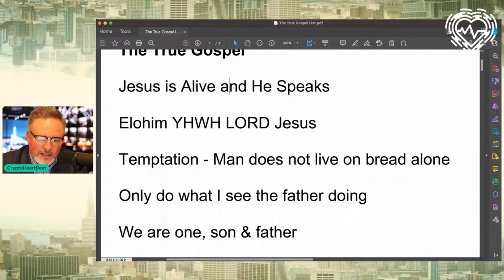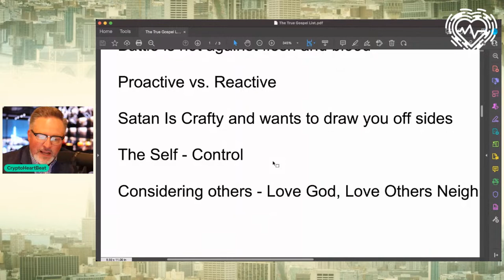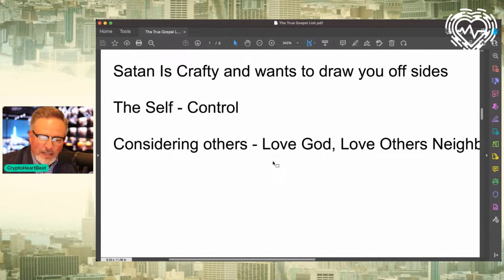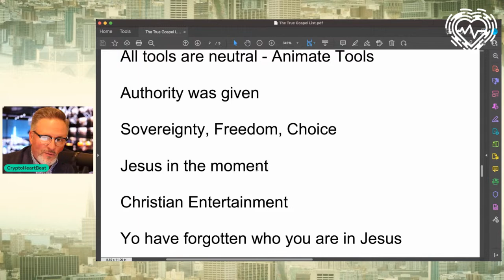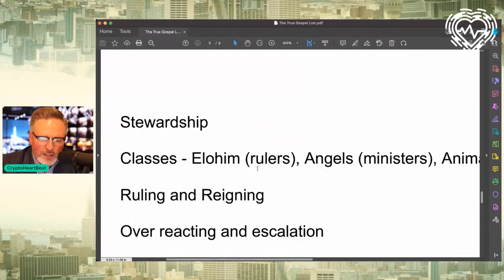Right Side Up with Steve Staggs - Episode #21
Today Steve and I review the whole shootin match!